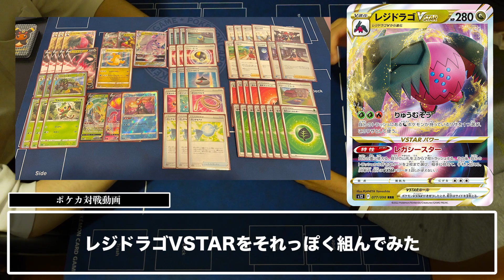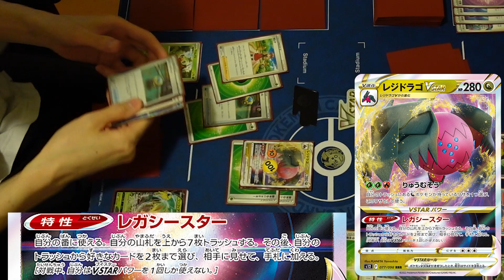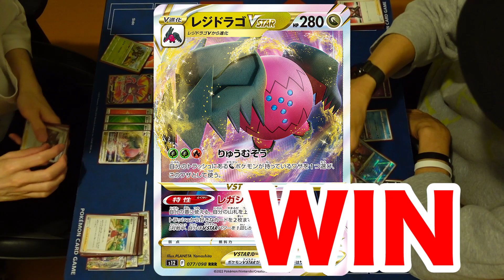【ポケカ】1匹で全てを解決する「レジドラゴVSTAR」の対応力が無限な件【パラダイムトリガー】